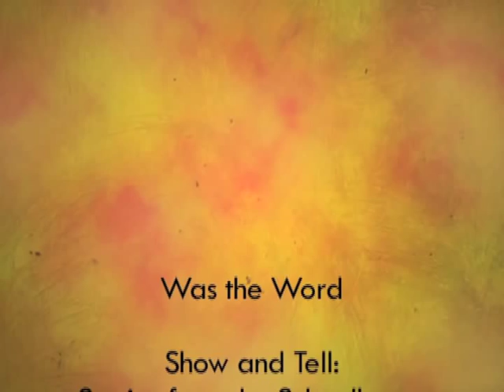Was The Word: Idris Goodwin: I Come From (Revisited)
Idris Goodwin revisits a classic prompt from his Hip Hop/Spoken Word workshops. Check out the next Was the Word - Sunday October 16th @ 7pm @ the Englert Theatre.